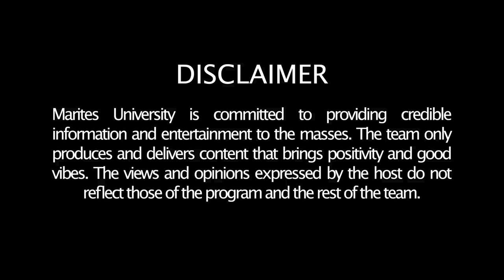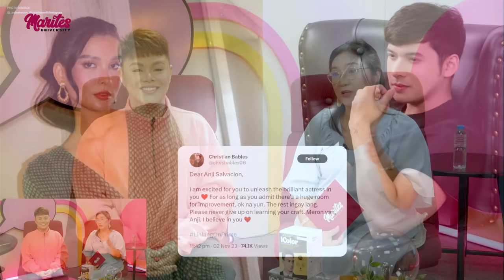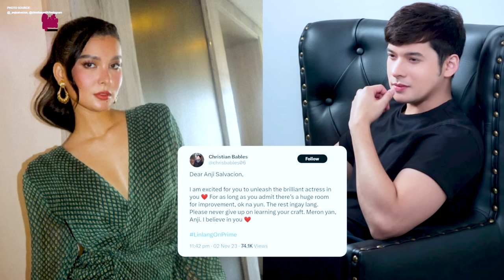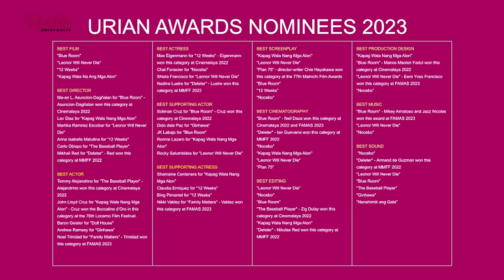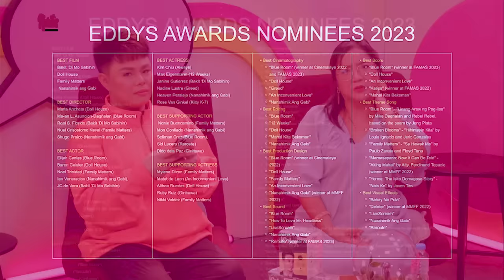SARAH LAHBATI & RICHARD GUTIERREZ, hiwalay? | ALEX G's 2nd miscarriage | DOLPHY's tribute through AI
Check out Great Lengths iColor PLUS Shampoo-in hair color for men!

Ilang araw din ang lumipas at babalik na tayo ngayon sa ating regular na pre-recorded program. Tapos na ang bakasyon ngunit huwag mag-alala dahil sasamahan kayo ng Marites University sa pangunguna ng ating mga lingkod na sina “Beshiewap Marites” Jhai Ho, “Ambetable professor” Ambet Nabus, “Marites PHD” Rose Garcia, at “Marites Dean” Jun Nardo para sa ating showbiz podcast segment na Isang Linggong Tsismis!

Pulupukyutan ng mga Marites sa social media ang espekulasyon ng hiwalayan ng long-term relationship ng celebrity couple na sina Sarah Lahbati at Richard Gutierrez. Kasalukuyan pa rin na hindi nagsasalita ang dalawa sa issue na ito pero dahil sa ating mga lingkod-Marites, magbibigay sila sa episode na ito ng makabuluhan na komentaryo sa kumakalap na tsismis at mga haka-haka mula sa kanilang mga kapatid sa pagsulat. Sa pagtapos ng video na ito, kayo na ang humusga kung talaga nga bang hiwalay na sila.

Sunod naman sa mga hot topic natin ngayon ang naging panayam ni Alex Gonzaga sa ToniTalks Youtube channel ng kanyang kapatid na si Toni Gonzaga. Naging emotional ang interview ni Alex Gonzaga matapos mapunta ang takbo ng usapan sa pangalawang beses na nakunan si Alex Gonzaga. Agad nagviral ang interview na ito at naging laman ng pahayagan at sa pag-ingay ng balita na ito, ilalahad ng Marites University ang komprehensibong kwento at detalye ng vlog at pati na rin ang samu’t-saring komento ng mga Marites sa nasabing interview.

Isa naman sa mga masasaya at nakakaaliw na balita ang naging performance ni Vhong Navarro, Jugs, at Teddy sa pagbabalik ng kanilang segment na Magpasikat sa It’s Showtime. Sa kanilang performance number ay nagbigay ng tribute ang Showtime sa mga yumaong legendary comedians sa pamamagitan ng AI. Maganda ang ideya na nilabas ng Showtime at kinagiliwan ito ng madlang people. Halo-halong reaksyon at emosyon ang bumuhos dahil sa muling pagbabalik tanaw ng kanilang episode sa mga mahuhusay na komedyante ng pelikulang Pilipino.

PANOORIN ANG IBA PANG SHOWBIZ ITEMS NA HINANDA NG MARITES UNIVERSITY PARA SA INYO!

SHOWBIZ ITEMS:
VHONG NAVARRO, binigyan ng tribute ang mga yumaong comedians!; Magpasikat segment ng ITS SHOWTIME, nagsimula na!
ANGELICA PANGANIBAN, Ikakasal na Next Year!
JOMARI YLLANA and ABBY VIDUYA, ikinasal na sa Las Vegas
ALEX GONZAGA at KATHLEEN HERMOSA, pareho nakunan o miscarriage
PBA, pinagkaguluhan dahil sa mga celebrity muse sa opening!
CHIE FILOMENO, sinita ang netizen na nag-comment kay BARBIE IMPERIAL
SARAH LAHBATI at RICHARD GUTIERREZ, tikom pa rin sa isyung hiwalayan
BLACK RIDER CAST, Pinasaya ang mga taga-Quiapo!
CHRISTIAN BABLES, nagpaliwanag sa X tungkol kay ANJI SALVACION

RIVERMAYA reunion concert for 2024, pinaghahandaan na - Bamboo, Mark Escueta, Nathan Azarcon-Rico Blanco

BEKS Battalion sa HK VLOG hindi napansin si Eraserhead’s frontman ELY BUENDIA

MICHELLE DEE, hataw na hataw sa Miss Universe pageant

MMFF Spokesperson Noel Ferrer ipinaliwanag ang naging criteria sa pagpili ng final entries ng MMFF 2023!

Gawad URIAN at EDDY's Awards ngayong November